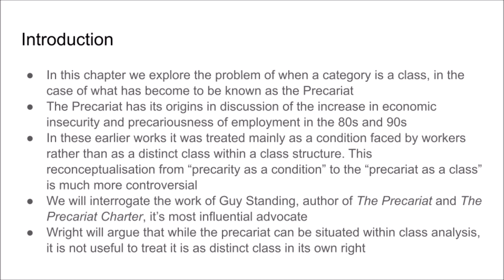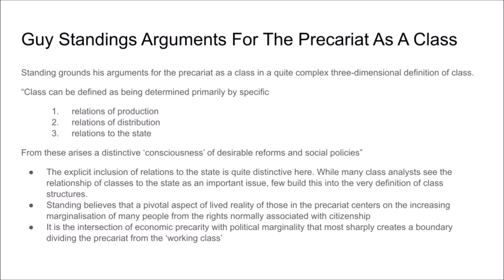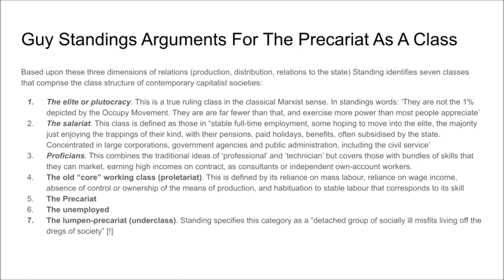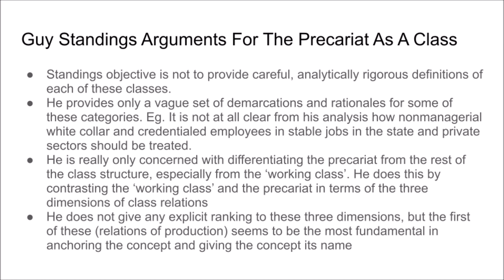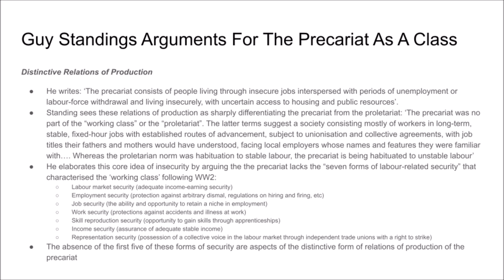#030 Understanding Class Series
We start our discussion of  Chapter 9 - “Is the Precariat a Class''.

Book Project:  theclasslesssocietyinmotion.com.